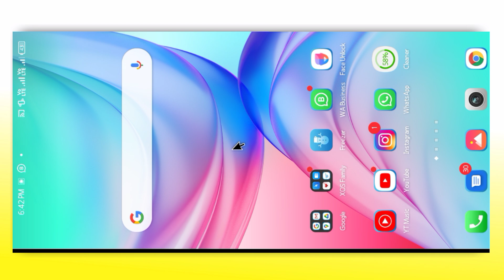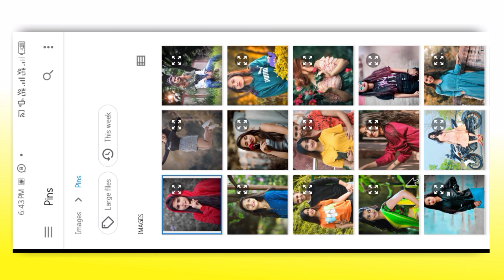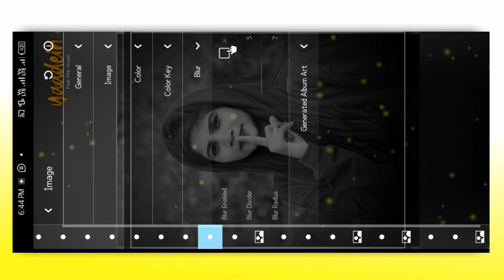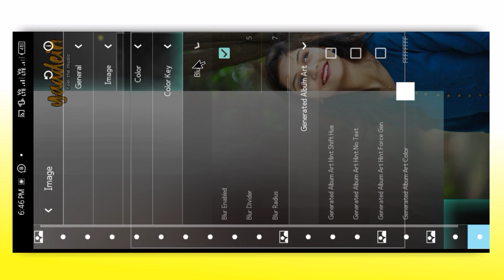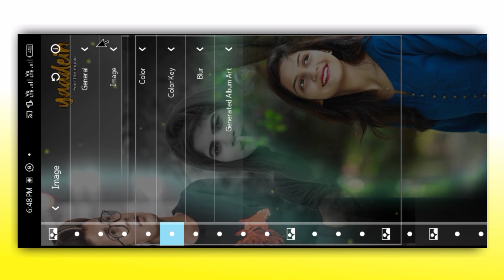New Effect Avee Player Template | Online template kaise banaye | Avee player new style template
New Effect Avee Player Template | Online template kaise banaye | Avee player new style templates

𝗧𝗘𝗠𝗣𝗟𝗔𝗧𝗘 𝗗𝗢𝗪𝗡𝗟𝗢𝗔𝗗